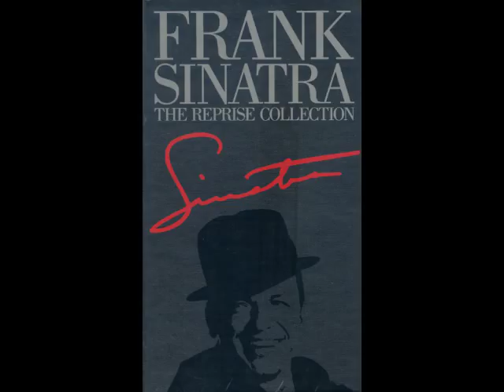Frank Sinatra - A Garden in the Rain (The Reprise Collection) HQ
Frank Sinatra - A Garden in the Rain (The Reprise Collection) HQ D119
High quality (the best around) REDUX of Sinatra's hits.
Made famous for it's use in the groundbreaking HBO show The Sopranos 'The Reprise collection' is a must have for those old and new to the great voice.

Review
The pundits claim that Ol' Blue Eyes did his best work with Columbia in the '50s, but there's more great '60s and '70s stuff here than you can shake a stick at. After all, Sinatra wouldn't start his own label only to sing schlock. This four-CD set was released to celebrate The Chairman's 75th birthday and it traces the mellowing of that tremendous voice like the aging of a fine wine. It also adds eight unreleased tracks to a staggering song list highlighted by biggies like "New York, New York," "My Way," "The Way You Look Tonight," "It Was a Very Good Year," and "The Song Is You." --Michael Ruby